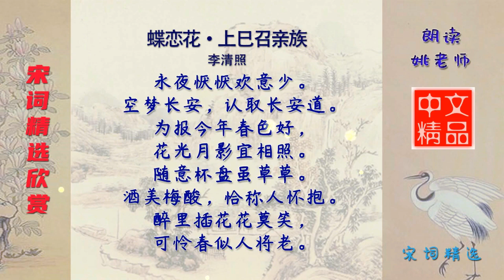蝶恋花·上巳召亲族 宋代 李清照